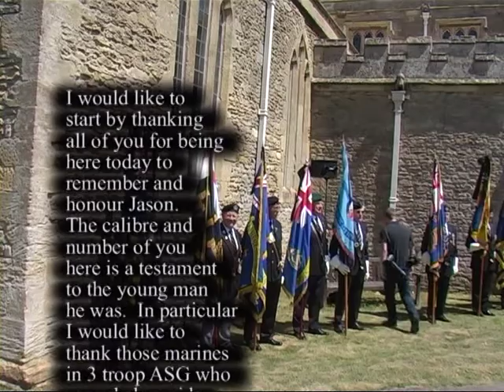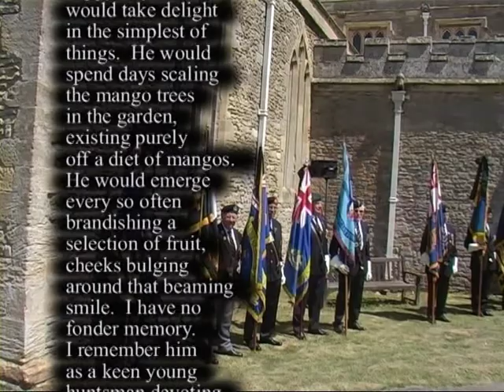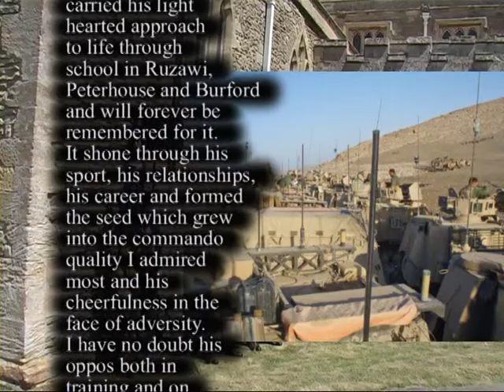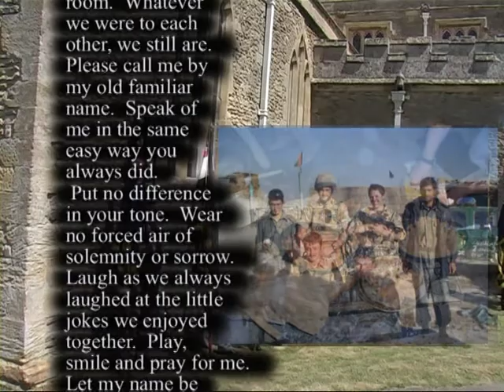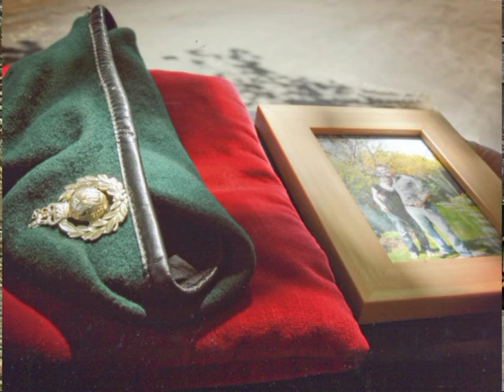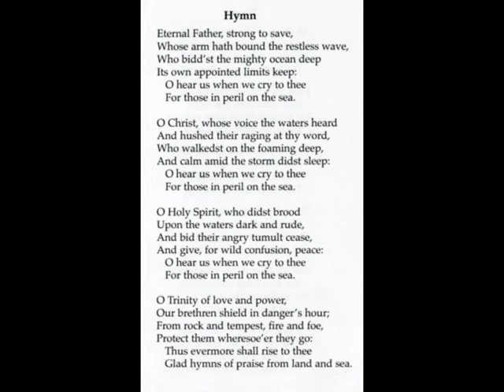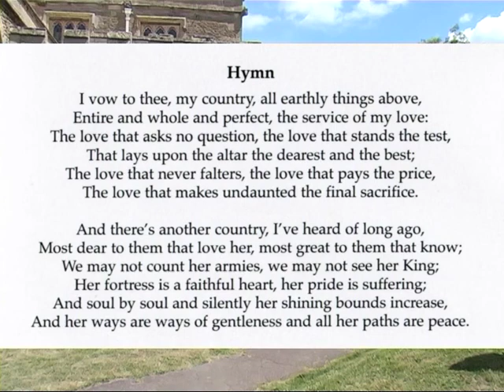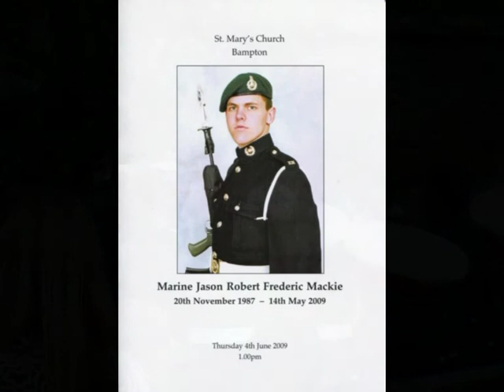Marine Jason Robert Frederic Mackie. Killed in Afghanistan. Bampton in Oxfordshire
Marine Jason Robert Frederic born Nov 20th 1987, killed in Afghanistan May 14th 2009. Jason was a lovely man liked by all who knew him. This film records his military funeral in St Mary The Virgin Church, Bampton Oxfordshire.